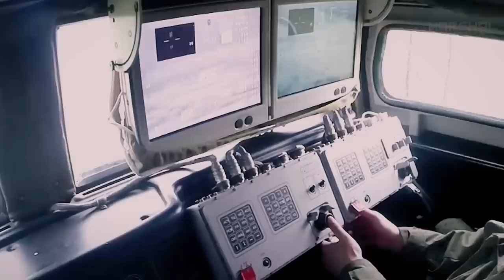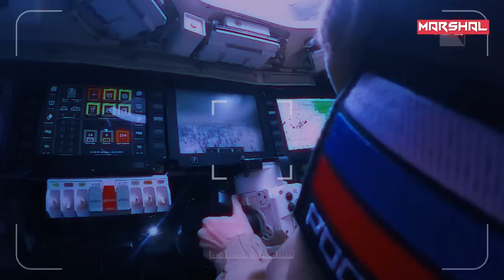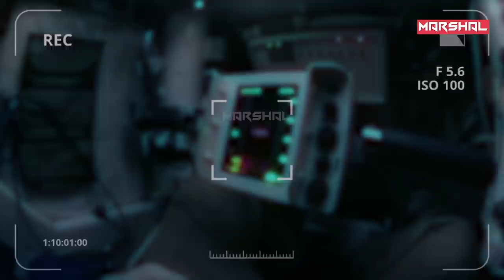وحشٌ بري مجنزر لا يعرف التوقف | T-90 .. تايتنك الحروب الأقوى والأخطر عالمياً تدخل اوكرانيا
قاتلة الدبابات الغربية.. كاسحة الألغام.. وحارقة وحدات المشاة

وحشٌ بري مجنزر لا يعرف التوقف.. قذائفه قادرة على تدمير فرق عسكرية بأكملها.. وحضوره في ميدان الحرب كفيل بدب الرعب في صفوف الخصم

حلمٌ سوفيتي أصبح واقعاً في عهد روسيا الحديثة.. وما أنجزته على جبهات أوكرانيا جعل حلف الناتو يعيد التفكير في مواجهة جيش بوتين

الدبابة T-90 والتي تلقبها وسائل إعلام غربية بـ"الوحش" هي أحدث دبابة في سلسلة T الروسية، والأقوى والأخطر عالمياً، والتي توصف بـ"تايتنك" الحروب، فلا يمكن للصواريخ والقذائف ملامستها، ولا يمكن للألغام البرية أنّ تؤثر بها.

0:00 - مقدمة
1:06 - كيف تقتل تي 90 أهدافها
3:14 - الأنظمة والتقنيات الحربية
5:42 - نظرة عميقة علي بدن وهيكل تي 90
7:24 - الدروع
8:24 - التاريخ التشغيلي
9:46 - النهاية
Protected By DMCA
This document certifies the purchase of:
Licensor's Author Username:
Prizrak_kd
Item Title:
Warfare Logo Reveal
Item URL:
Item ID:
20150289
Item Purchase Code:
82dd9daa-19d4-49ca-a0a0-07be3411139f
Purchase Date:
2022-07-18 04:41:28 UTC